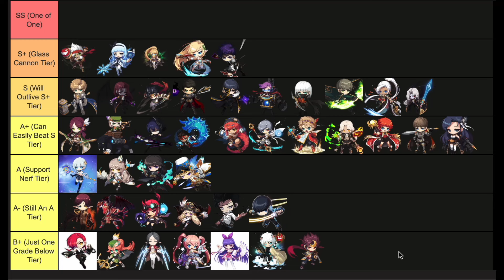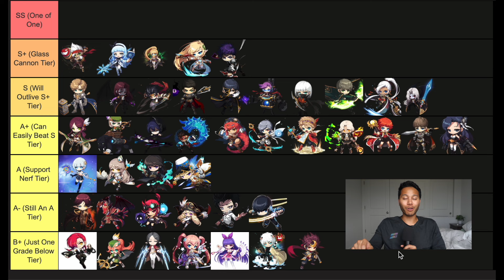Maplestory M - The Top 5 Burst Classes Post V4 (Archer, Mage, Thief, Warrior, Pirate)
The first 100 people to sign up get the first 7 days FREE!.

This is a clip from Ep. 78 Part 2 of The Echo'ing Thoughts Podcast.  See full episodes of part 1 and 2: